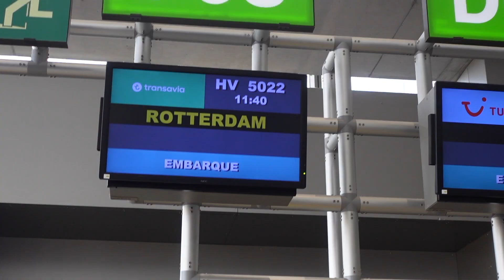🇳🇱 EINDELIJK ONZE FAMILIE IN NEDERLAND WEER ZIEN 🇪🇸 Ons leven in Spanje #414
VLOG414 Wat leuk dat je naar onze vlog kijkt! Wij zijn een jong gezin met 2 jongens (3 en 5 jaar) en een meisje (juni 2022 geboren). In maart hebben wij de stap naar het buitenland genomen, maar dat verloopt niet altijd van een leien dakje. In onze vlogs volg krijg je een kijkje in ons leven als gezin van 5 in Spanje!

Emigreren naar Spanje dagelijks vloggen vloggen met gezin emigreren met kinderen